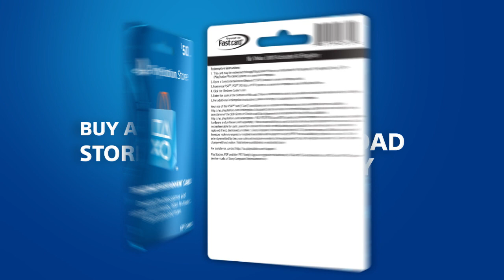Movie 104 PS4 IDU 2016 Summer Refresh Playstation 4 United States of America English